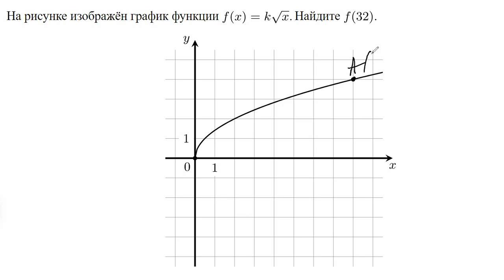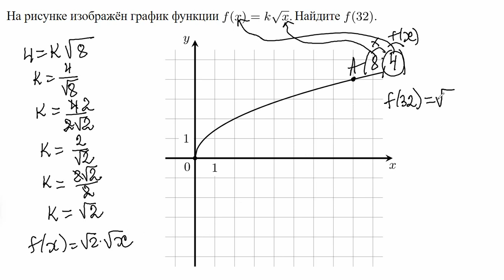Математика ЕГЭ. Графики функции. График корня. Задание из открытого банка заданий ФИПИ.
Все совсем несложно!